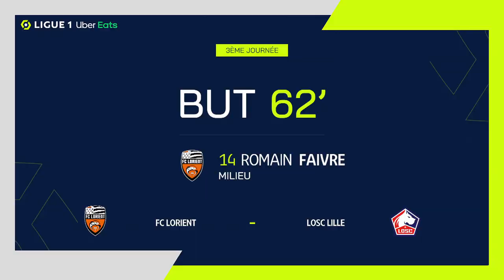But Romain FAIVRE (62' - FCL) FC LORIENT - LOSC LILLE (4-1) 23/24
"FC LORIENT - LOSC LILLE (4-1) But de Romain FAIVRE (62' - FCL)  + Tous les buts de FC LORIENT - LOSC LILLE en vidéo.

Ligue 1 Uber Eats - Saison 2023/2024 - 3ème journée STADE YVES-ALLAINMAT - dimanche 27 août 2023

Buteurs : Laurent ABERGEL (9' - FCL) / Julien PONCEAU (10' - FCL) / Jonathan Christian DAVID (55' - LOSC) / Romain FAIVRE (62' - FCL) / Vincent LE GOFF (67' - FCL)